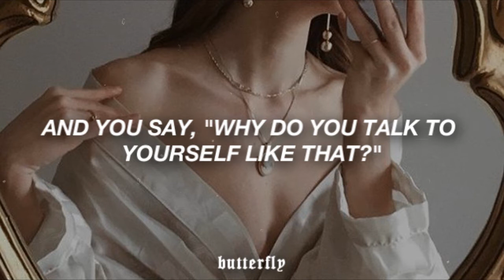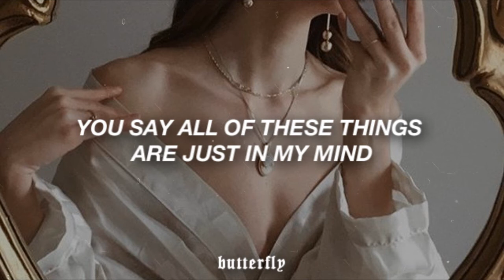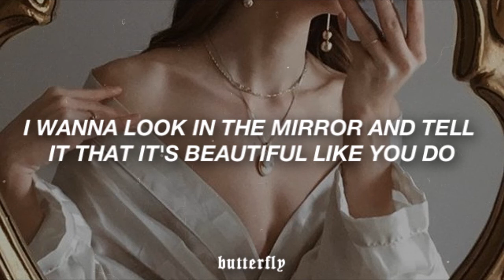Julia Michaels - Body // lyrics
♡ Hi ♡

♡ I take lyric video requests, just comment ♡

Font: Helvetica neue bold italic